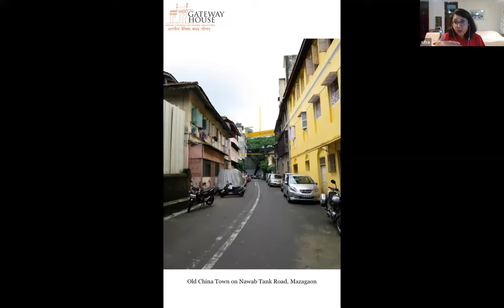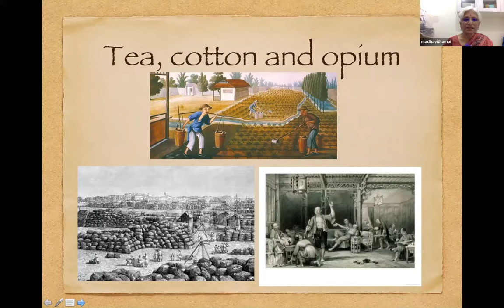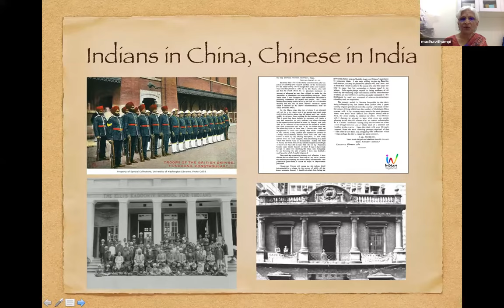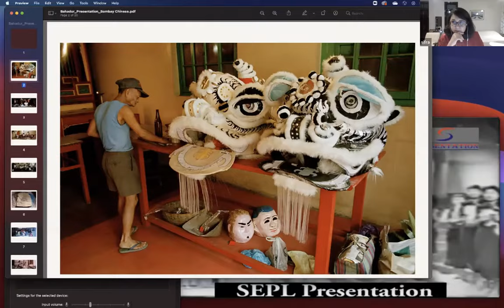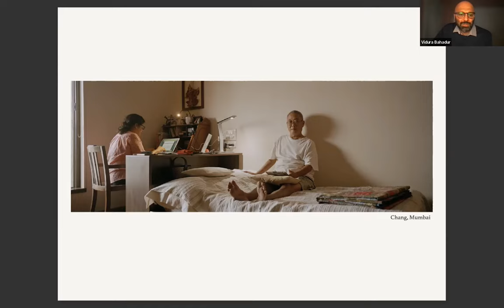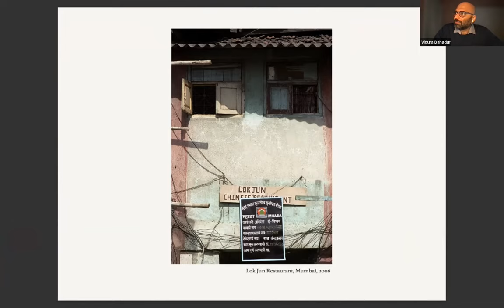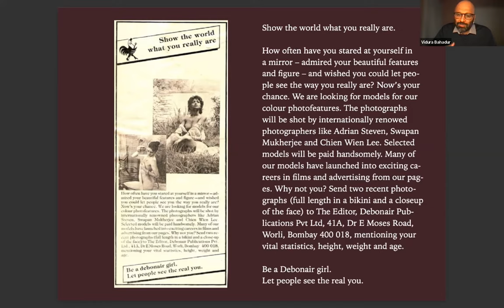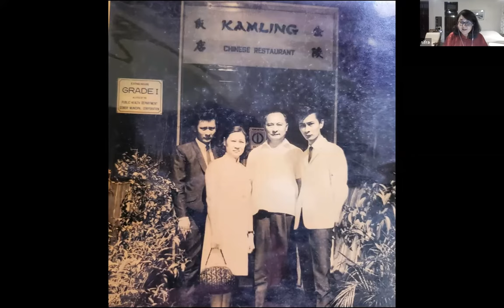Uncovering Urban Legacies: The Chinese Heritage of Bombay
Did you know that Bombay was home to flourishing China towns? Tucked away in the dockyard streets of Mazgaon you will find the old Kwan Kung Temple? Today what remains of the community and its settlers is the Temple and a few families who think of India as their home country!

In the fourth edition of Uncovering Urban Legacies, we present a live session on how the unique culture of these pre-British settlers has historically, geographically and socio-culturally shaped the city of Bombay. To trace the history, tradition, and culture of this community in order to understand the indelible legacy the Chinese left on the city and its surroundings.

Join us to know more about the fascinating history and enduring legacy of this significant diasporic community in Mumbai!